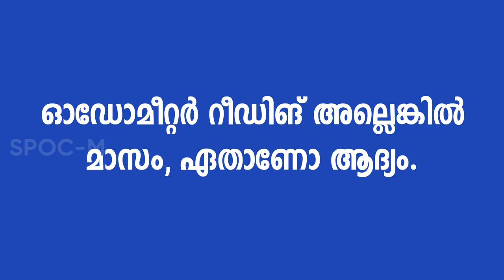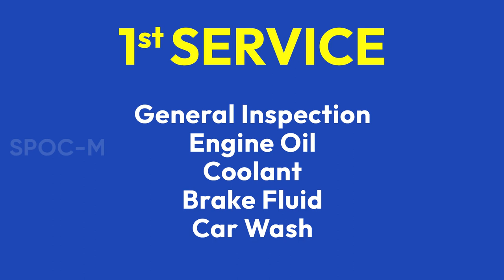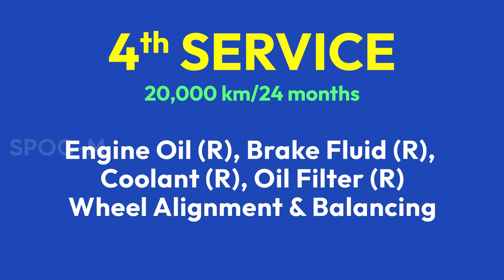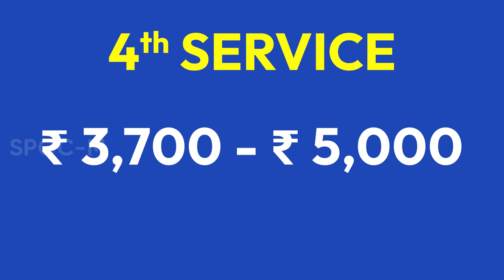417- SPRESSO Periodic Maintenance Service details PMS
for latest offers on Maruti Vehicles pls fill this

Ignis
WagonR Wagon R
Swift
Baleno
Celerio
Dezire
Brezza
Ertiga
Alto 800
XL6
CNG
AGS